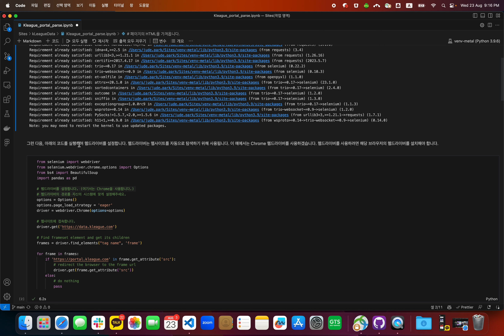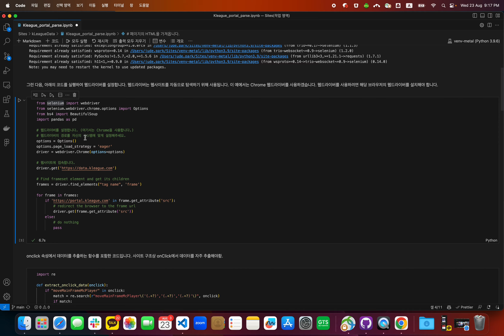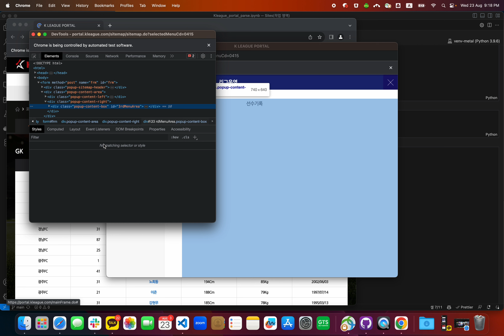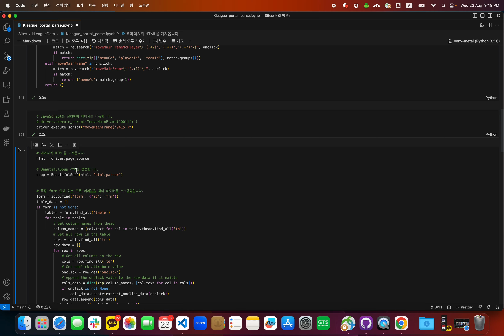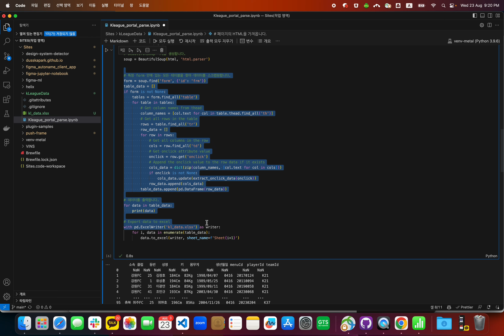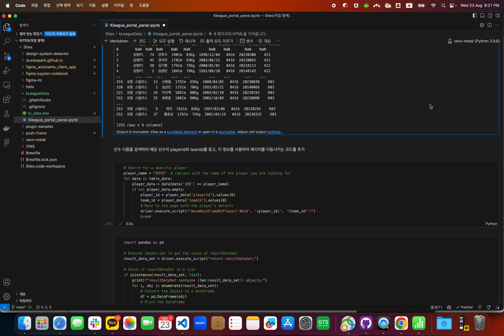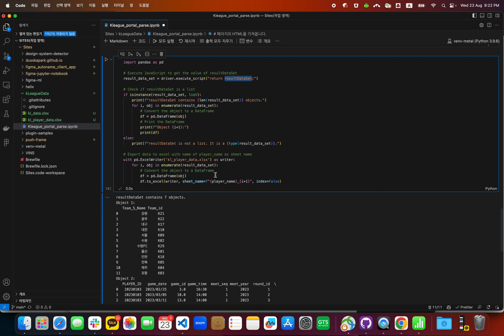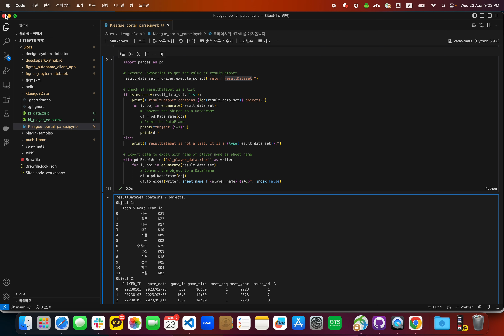K-League Data Portal Python Crawler Project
K리그 데이터 포털 페이지의 데이터를 크롤링하는 파이썬 스크립트를 설명하는 영상입니다. 다들 십시일반 참여해서 블샤님이 재미있는 컬럼을 쓸 수 있게 도와줍시다!